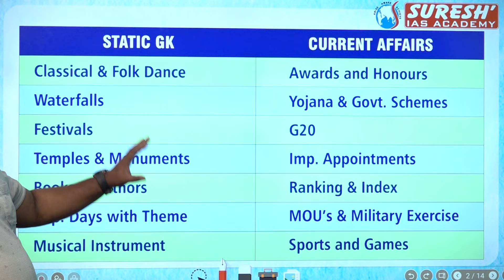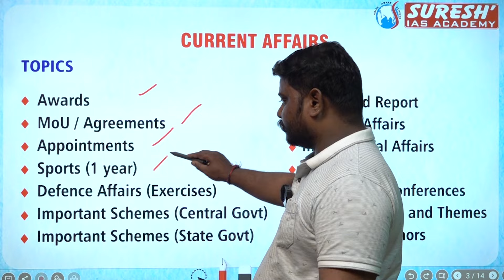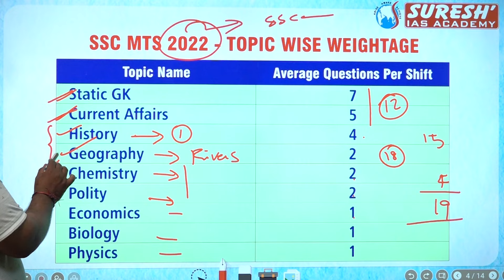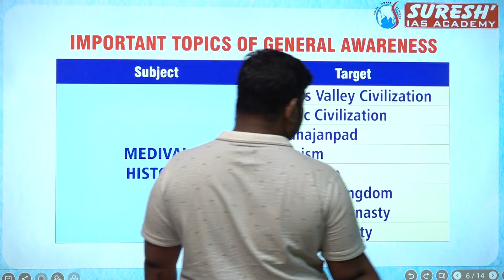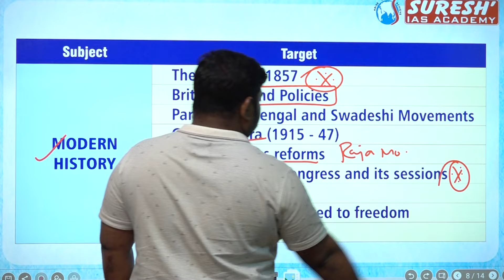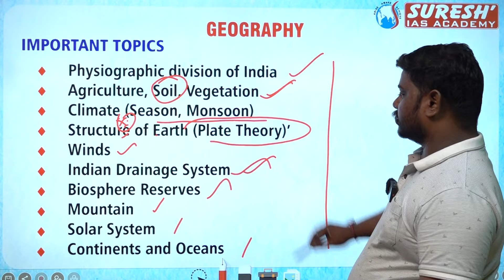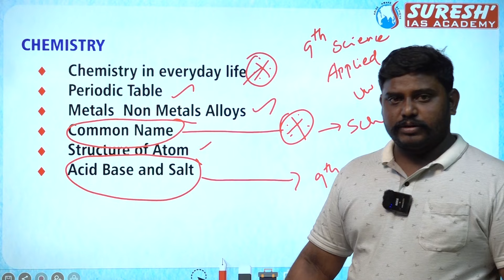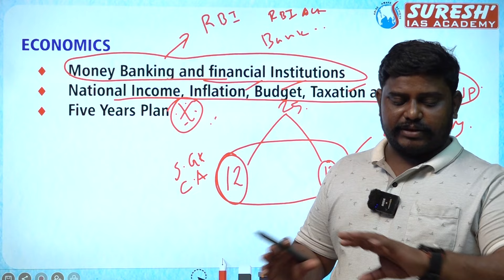SSC | MTS-2024 | HOW TO STUDY | GENERAL AWARENESS | PRAKASH Sir | Suresh IAS Academy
For Books:
For Online Class :
For Admission:
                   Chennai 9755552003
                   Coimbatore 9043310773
For Online test